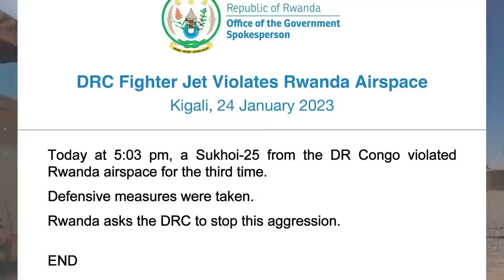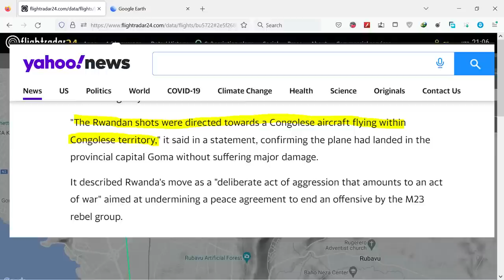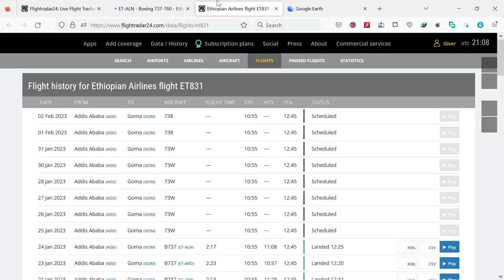Rwanda Shot at a Congolese Fighter jet over Congo in Direct Provocation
Rwanda shot at a Democratic Republic of Congo Sukhoi-25 fighter jet that it claims violated its airspace, as tensions escalate between the two countries.